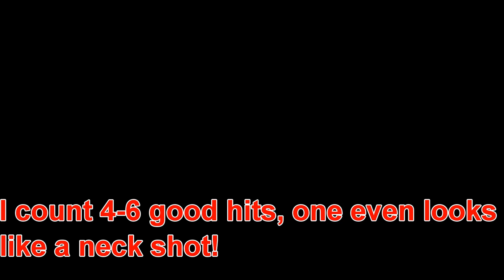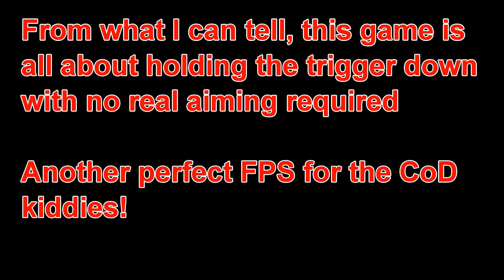MoH Warfighter: Multiplayer, what a Disappointment!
While this multiplayer has potential, I fear it will remain as is. I've got 2-3 hours of the same crap happening over and over again from tonight. Honestly at this point I'm saying its WORSE then CoD!

My favorite is when a guy's head is the only thing showing and you clearly get 1-2 hits and you dont kill him!

They need to reduce the effectiveness of holding down the trigger, increase semi auto cyclic rates, redo the entire hit detection and damage system, makes much bigger maps, and just UN- Call of Duty this game!